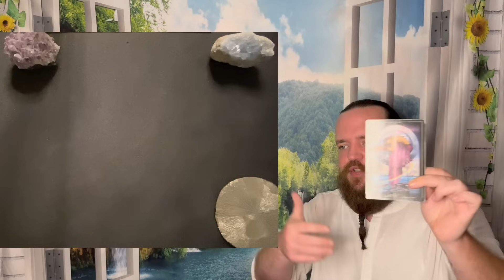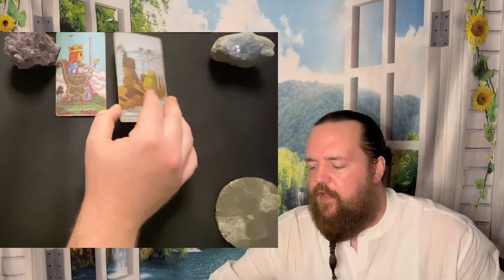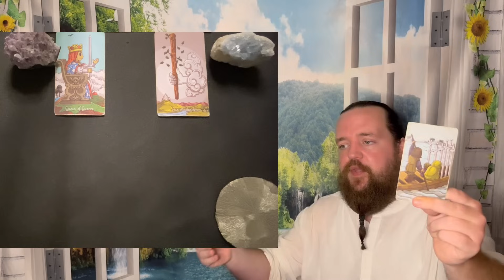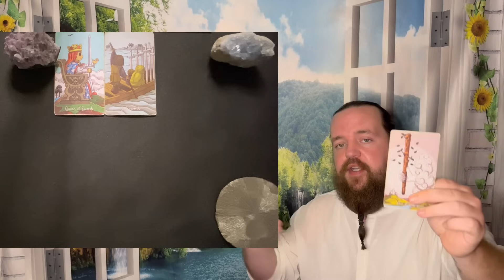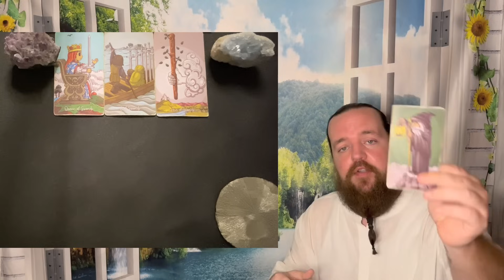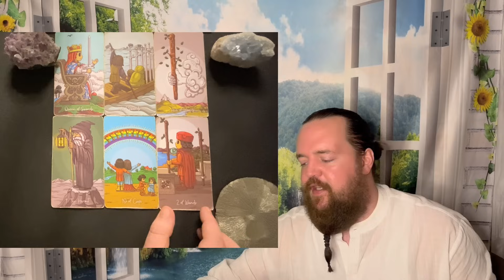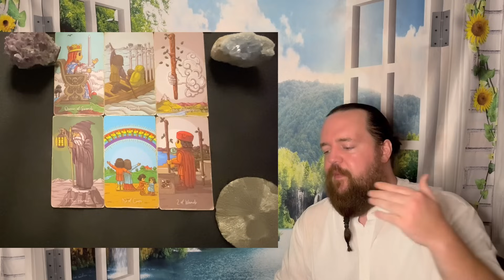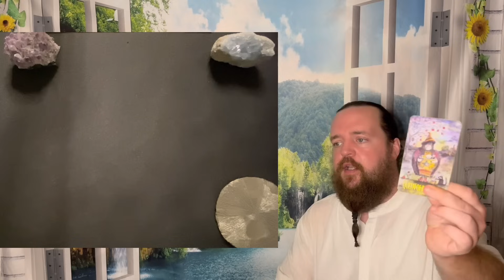SAGITTARIUS - " They Are Planning! " AUGUST 4TH - AUGUST 11TH TAROT READING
This readings relevance is based on whenever the Universe brought you here.  This is a general tarot reading for SAGITTARIUS